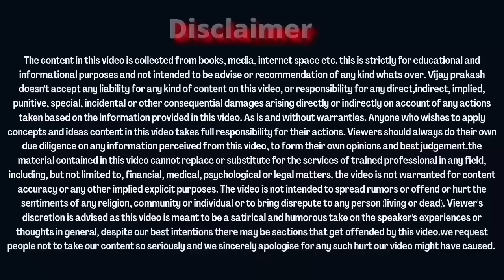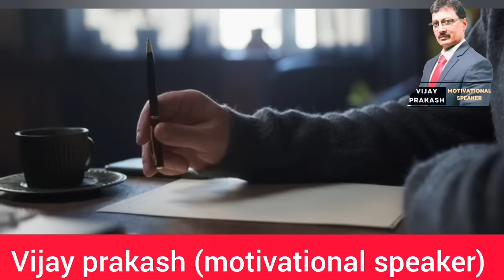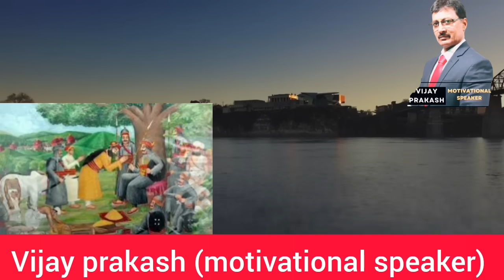आप भी जिंदगी से बहुत दुःखी हैं, भविष्य के बारे में बहुत अधिक सोचते हैं तो ये बाते आज........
Life changing motivational video by Vijay prakash motivational speaker
special lesson from भगवद्गीता and bhagwan krishna.